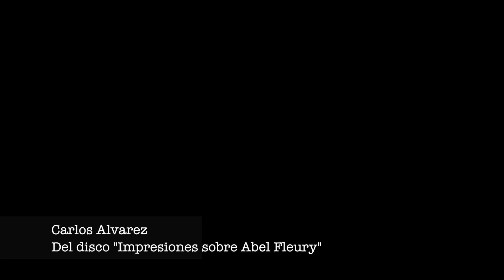Dos canciones criollas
Grabación del tema Dos Canciones Criollas para el disco "Impresiones sobre Abel Fleury"...
Versión textual de la partitura de guitarra, adaptada al piano...